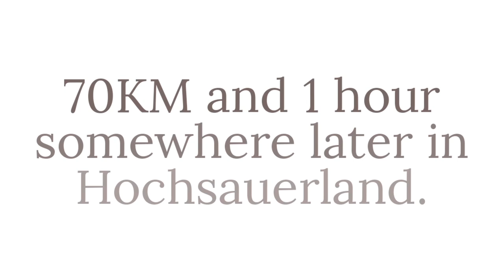This plant cleans and heals the kidney and adrenal gland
Unlock the Healing Potential of this Powerhouse Plant for Kidney and Adrenal Health.
In this video, an taking you guys to a village to show you guys a very powerful plant.
Stinging nettle.
Urtica dioica is a dioecious, herbaceous, perennial plant, 3 to 7 feet (0.9 to 2 metres) tall in the summer and dying down to the ground in winter.[6] It has widely spreading rhizomes and stolons, which are bright yellow, as are the roots. The soft, green leaves are 1 to 6 inches (30 to 200 mm) long and are borne oppositely on an erect, wiry, green stem. The leaves have a strongly serrated margin, a cordate base, and an acuminate tip with a terminal leaf tooth longer than adjacent laterals. It bears small, greenish or brownish, numerous flowers in dense axillary inflorescences.

The leaves and stems are very hairy with non-stinging hairs, and in most subspecies, also bear many stinging hairs (trichomes or spicules), whose tips come off when touched, transforming the hair into a needle that can inject several chemicals causing a painful sting or paraesthesia, giving the species its common names: stinging nettle, burn-nettle, burn-weed, or burn-hazel